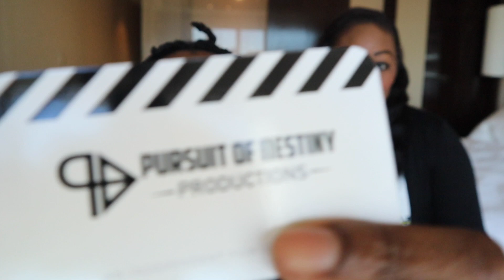Vegas Day 2...Why is Chrystle in Yellow and Our 1st film on the BIG SCREENl!! DKUJ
Who would have thought our first film would be showing at a film festival all the way in Vegas.. Not us for sure. Not to mention this was our second film festival we have attended. Emotions where high as well as expectations but we are pleased to say that our film went over well making people want more!! Check back in as we continue to show you all our experience here in Vegas!!